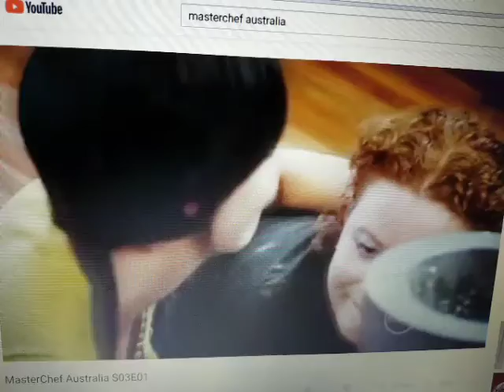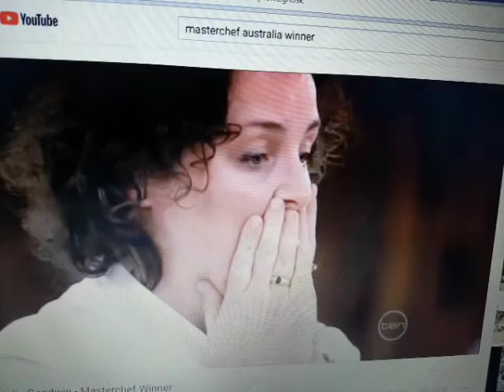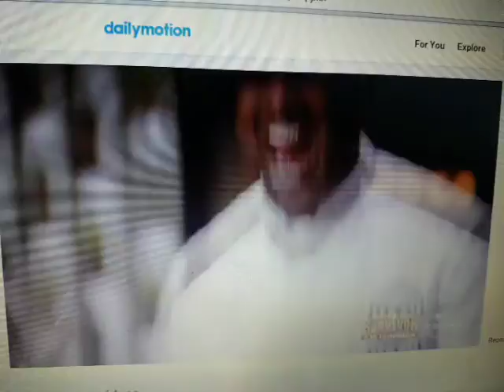Masterchef Australia Network Ten